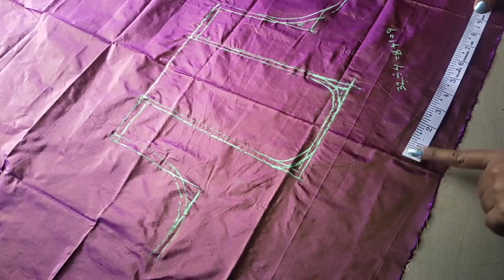ఎక్కడ నుండి బ్లౌజ్ మీద మార్కింగ్ చేసుకోవాలి